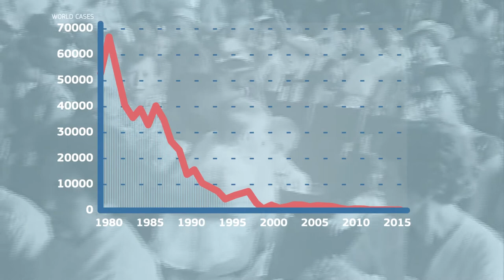Fighting polio | European Vaccination Information Portal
Polio is an infectious disease mostly contracted by children. One in two hundred people develop incurable paralysis after infection.

In 1955, a vaccine was invented and was introduced on a wide scale. Thanks to global efforts, polio was eliminated from the Western Hemisphere by 1994, and has greatly decreased worldwide.

Learn more about polio in our video (turn on subtitles in your language)!

Don't forget to visit the European Vaccination Information Portal created by European Centre for Disease Prevention and Control, European Medicines Agency and European Commission